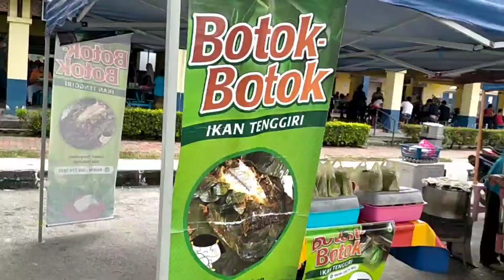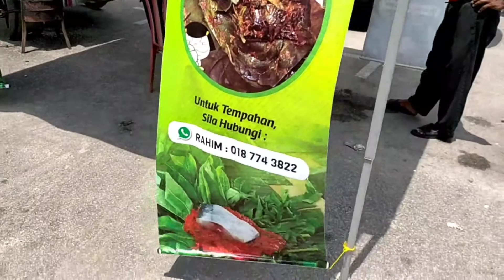Nasi Baryarni Mohd Shah Benteng Perserai Batu Pahat